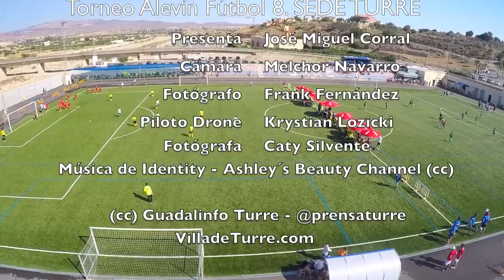Garrucha Cup 2015 Torneo Alevín de Fútbol 8. Sede Turre. Parte 2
Campo de Fútbol Villa de Turre.
El Centro Guadalinfo de Turre presenta un especial del Torneo Alevín en Turre.
Entrevista a Martín Morales. Alcalde de Turre.
Música de Identity - Ashleyś Beauty Channel (cc)